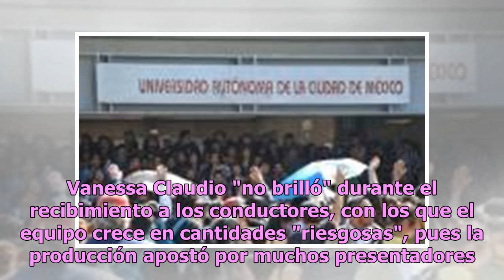Usuarios de redes abuchean a los nuevos conductores de "Venga la Alegría"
El lunes pasado llegaron nuevos integrantes a "Venga la Alegría" y para sorpresa de los televidentes se ausentó Vanessa Claudio. De acuerdo a Am, Anette Cuburu y Brandon Peniche son los nuevos conductores de "Venga la Alegría", pero su aparición dio de qué hablar, pues se dice que no tuvieron la mej...